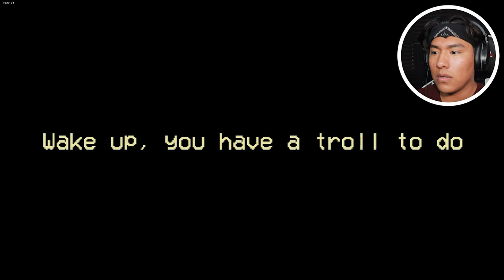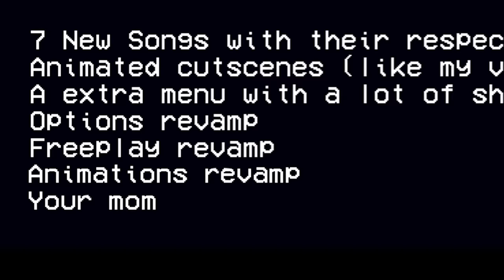PICO IS POSSESSED AND GUESS WHO'S BACK!!! | Friday Night Funkin' vs Horror Pico & Trollge [1.999]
You guys!!! Pico is POSSESSED I think...
And who is that... is that... TROLLGE?!!!
if you...
Then they won't be under your bed! :)

༼   ºل͟º ༼   ºل͟º ༼   ºل͟º  ༽ ºل͟º  ༽ ºل͟º  ༽
ALSO, share this vid!